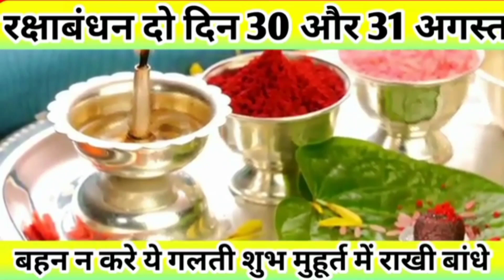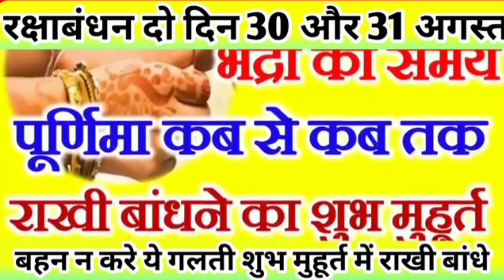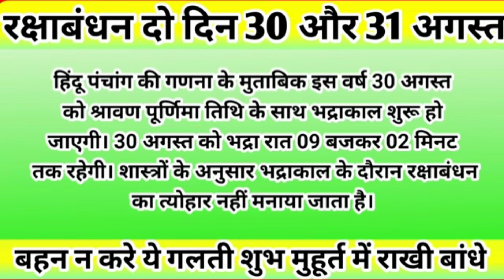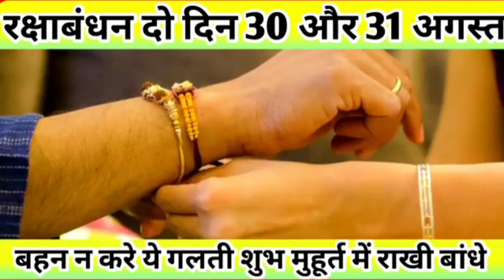रक्षाबंधन 2023 कब है 30 या 31 अगस्त,भद्रा काल में शास्त्र अनुसार राखी बांधने का शुभ मुहूर्त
Raksha Bandhan Kab Hai 30 Ya 31 August | Rakshabandhan 2023 Date | Rakhi 2023 Date | रक्षाबंधन कब है

YouTube search trams;-
रक्षाबंधन कब है 2023
रक्षाबंधन गीत स्पेशल
2023 में रक्षाबंधन कब है
रक्षाबंधन कब है 2023 में
रक्षाबंधन शुभ मुहूर्त 2023
रक्षाबंधन पर बहन ने सिखाया सबक भाई को
रक्षा बंधन 2023
रक्षा बंधन 2023 कब
रक्षा बंधन राखी 2023
रक्षा बंधन 2023 सही तारिख
रक्षा बंधन में राखी कब बांधे
राखी बांधने आई बहन को निकाला घर  rakshabandhan 2023 mein kab hai
raksha bandhan kab hai 2023  rakshabandhan 2023 kab hai

rakshabandhan ka muhurt,rakshabandhan muhurat 2023